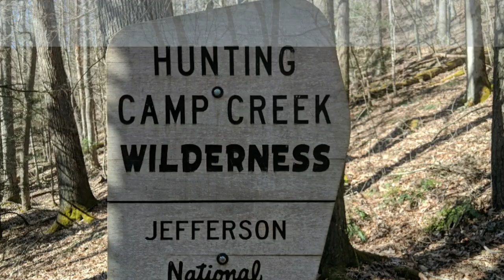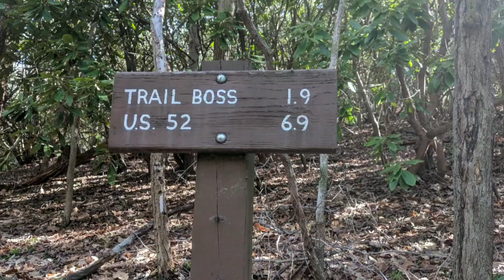Appalachian Trail Thru-Hike 2018 day 48.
Goober and I hiked from Jenkins Shelter to a stealth site at mile 595. It was a cold start to the day but warmed up nicely.